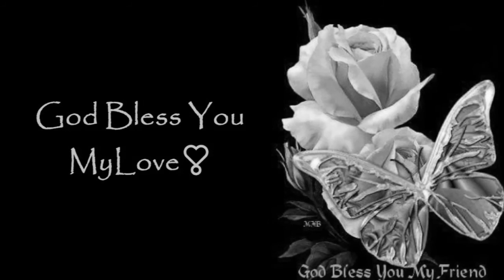Playin' with the LANGUAGES sayin' Nothing to HARD for YOU 🙃😅👍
I tried to PRONOUNCE these WORDS VERY CAREFULLY to the BEST of my ABILITY.__ It wasn't EASY either too for my TONGUE was ALL OVER the place  trying to say these WORDS.__ I seem to have CAUGHT on to PORTUGUESE kinda pretty quick and easy though with saying this PHRASE I think I HOPE so 🙃 well I'm NOT SURE though anyway; but FRENCH & SPANISH I did have DIFFICULTY.__ Like I said before, this was ALL said and DONE to the BEST of my ABILITY.__ This was FUN to SEE the DIFFERENCES in these LANGUAGES COMPARED to my own NATURAL TONGUE which is ENGLISH.😅💯👍